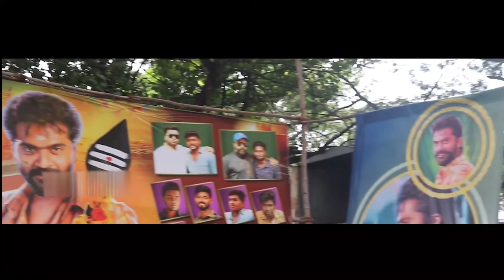சிம்புவை கவிழ்த்த சுசீந்திரன் - STR joins with Suseenthiran | possitive talk review